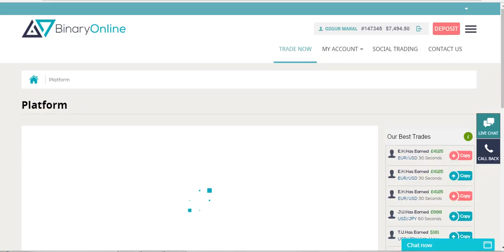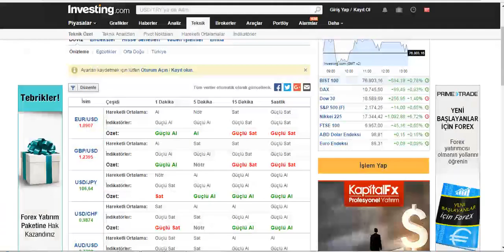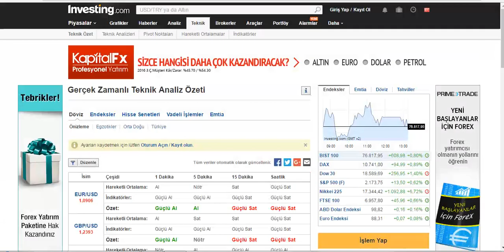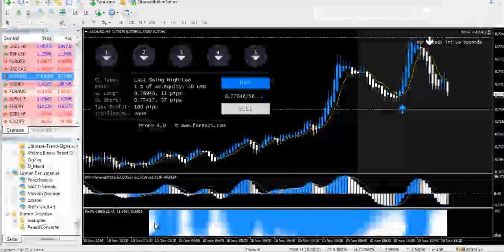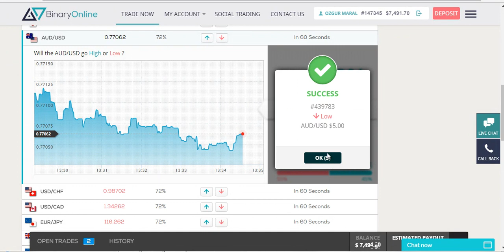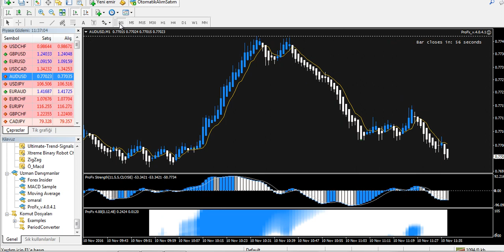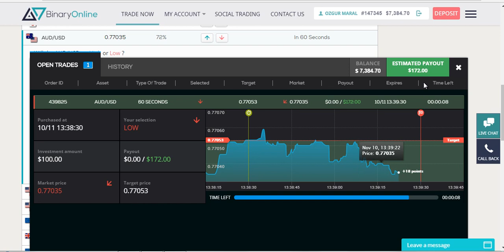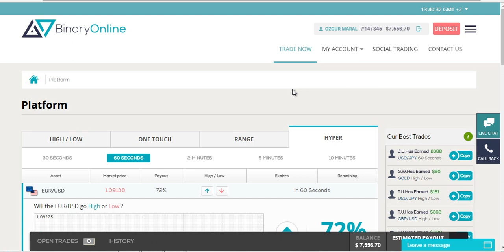2017 FOREXTEN PARA KAZANMA YÖNTEMİM | ÖZGÜR MARAL